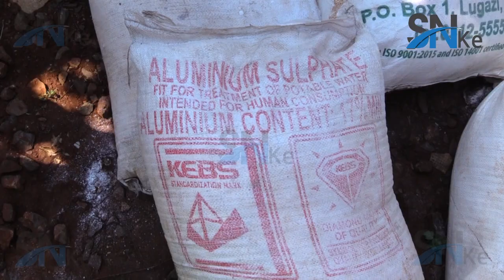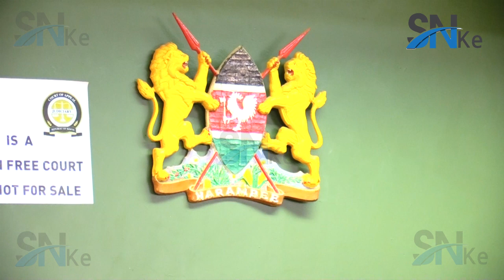Warrant of Arrest Against Prominent Businessman Gitari Boss